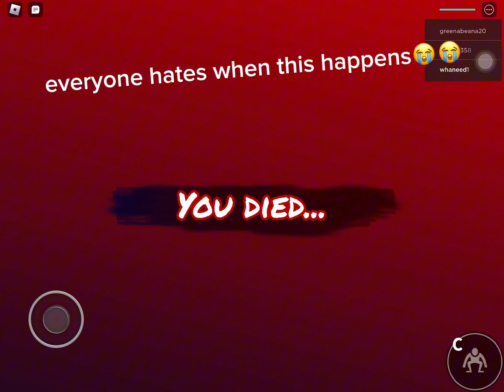every hates this😡😡😡😡😡😡😡😡😡